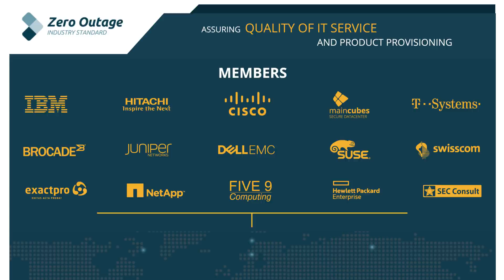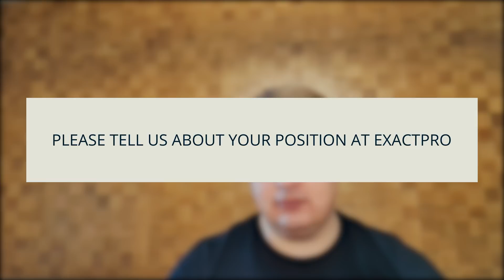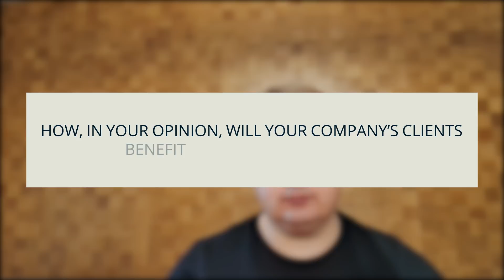Exactpro Joins Zero Outage Industry Standard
The Exactpro Joins Zero Outage Industry Standard video talks about Exactpro’s new partnership with ZOIS (Zero Outage Industry Standard) – an industry association striving to achieve greater quality of IT systems by way of creating a holistic best practice framework.

0:00 - Introduction to ZOIS
2:19 - Introduction to Exactpro
3:30 - The aspect of the Zero Outage endeavour most relevant for Exactpro
3:55 - How Exactpro clients will benefit from the company’s membership in ZOIS
4:42 - The most interesting part of the ZOIS Standard from the Exactpro perspective
5:27 - The main reason why Exactpro joined ZOIS

Exactpro specializes in quality assurance services and related software development with a focus on test automation for financial market infrastructures worldwide. Exactpro tools apply a variety of data analysis and machine learning techniques to improve the resilience and efficiency of automated functional testing executed under load.